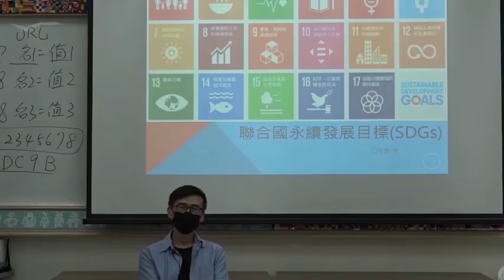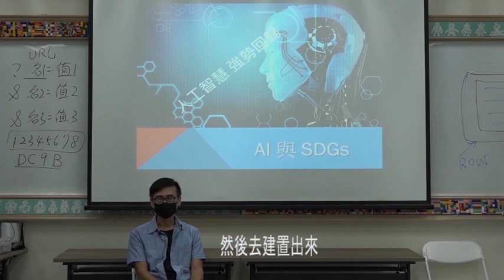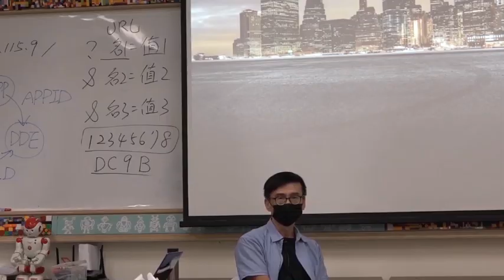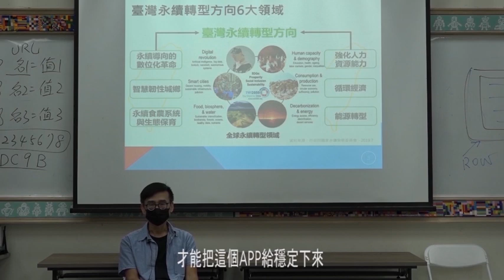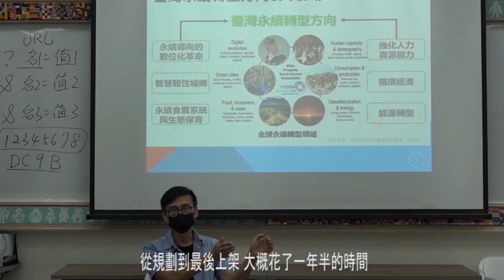公民新聞 專題 諸羅樹蛙與AI科技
本影片為新媒體製作課程作業之期中專題報導，旨在介紹與報導大林鎮上的特有種。 影片總共花費兩週錄製，兩週剪輯與上字幕。(嘿對我失蹤這麼久都在忙這個，累死了)

《諸羅樹蛙與AI科技》(2021)
指導老師(instructor)：王慧蘭
攝影(photography)：蔡岳甫 Richard Tsai
主持訪問(Host a visit)：千千
企劃文案(Plan)：蔡岳甫 Richard Tsai
器材(equipment):蔡岳甫 Richard Tsai
剪輯(Editing)&字幕(Subtitles):蔡岳甫 Richard Tsai
旁白(Narrator): 千千
旁白文稿製作(Narration script production): 蔡岳甫 Richard Tsai
感謝 南華大學 資工系 陳萌智教授與旅遊系 許澤宇教授 及楊竣傑同學 願意接受採訪。

さらに新しい動画が必要な場合は、登録して通知をオンにします！